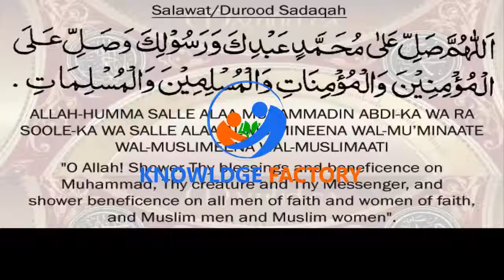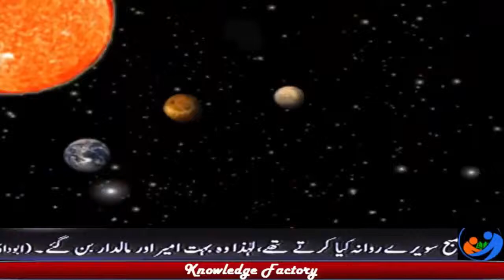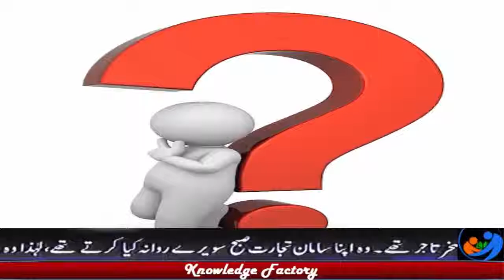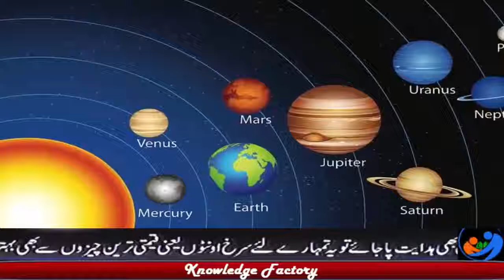Dying Sun Suraj Zameen k Kareeb Kese Ayega